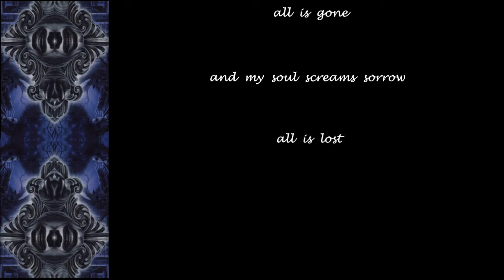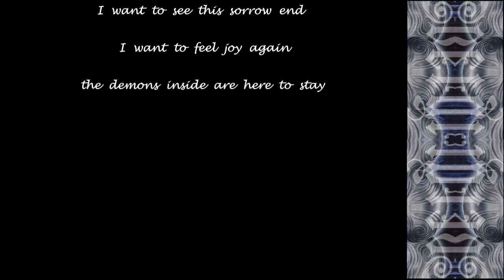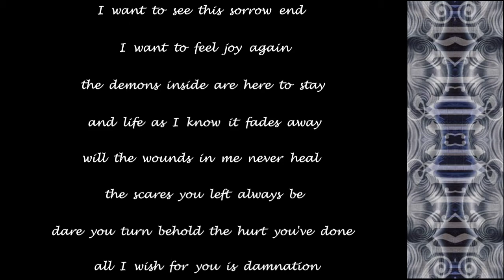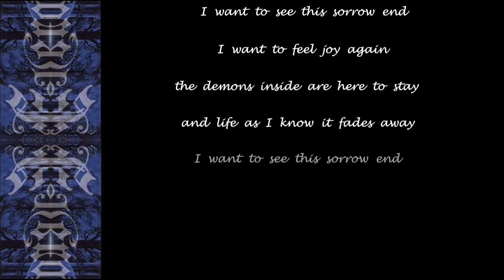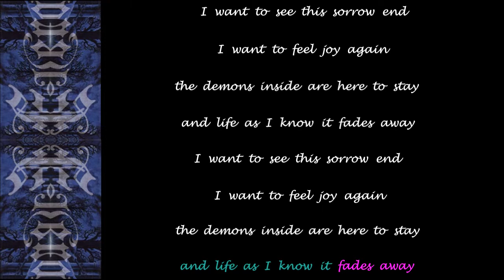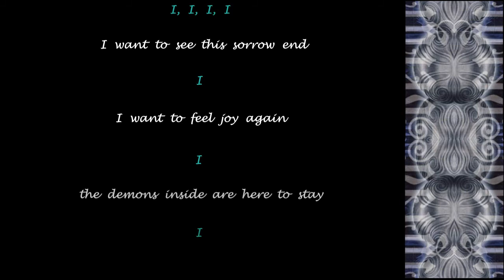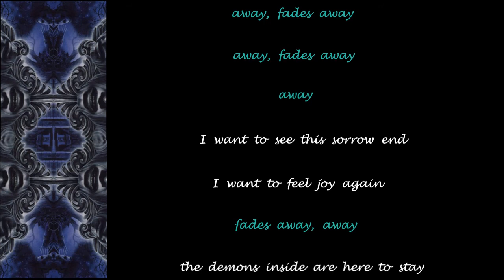Evergrey - Damnation - 1999 - Lyric Video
Made this Lyric Video for ''Damnation'' from the album ''Solitude Dominance Tragedy'' (1999)!!
With love from C-GA

Evergrey Official Youtube: @evergreyofficial